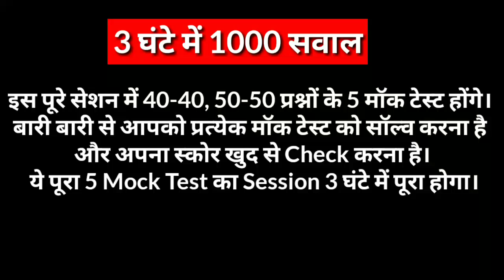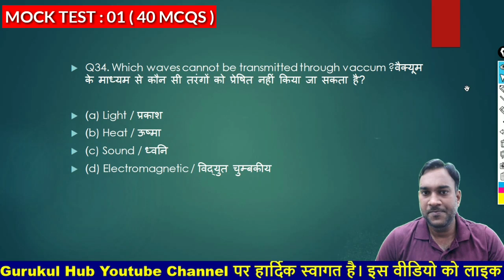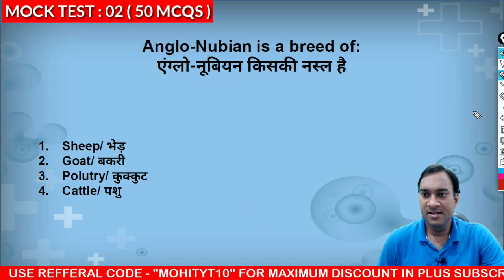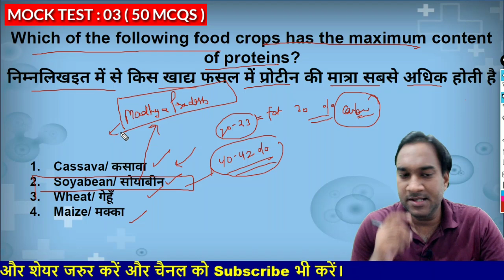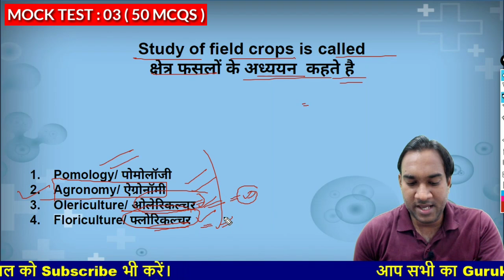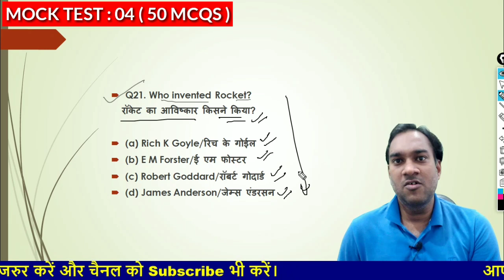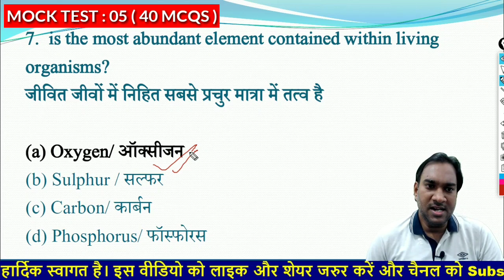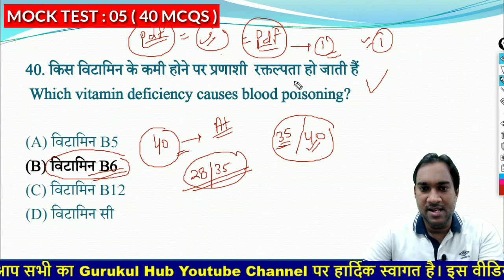🔥RRB NTPC 2021 | General Science Top 1000 MCQs | Last Time Revision | Gurukul Hub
🔥🔥 Join Course 🔥🔥
Course on General Awareness through Rapid Fire Sessions for RRB NTPC

Refferal Code : MOHITYT10
( For Maximum Discount )

तो इस सुनहरे मौके को हाथ से जानें ना दे।

✓ पीडीएफ खरीदते समय किसी भी समस्या के लिए सम्पर्क करें।

RRB NTPC
rrb ntpc general science wifistudy
rrb ntpc
rrbntpc reasoning wifistudy
rrb ntpc 2021 exam notification
rrb ntpc 2021 maths questions
rrb ntpc 2021 exam preparation
rrb ntpc 2021 admit card download
RRB NTPC General Science
rrb ntpc general science previous year question paper in english
rrb ntpc general science in tamil
rrb ntpc general science by neeraj sir
rrb ntpc general science bits in telugu
rrb ntpc general science questions and answers
rrb ntpc general science previous year question paper in telugu
rrb ntpc general science important questions
rrb ntpc general science classes
general science utkarsh classes
general science and life science (upto
10th cbse) for rrb ntpc
general science by neeraj sir
general science unacademy